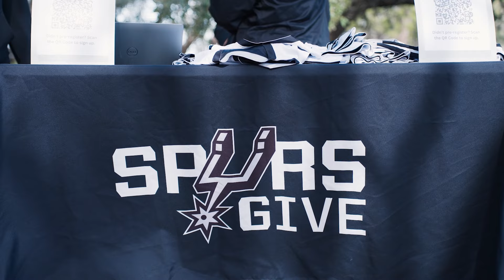Spurs Get Moody | Spurs Week in Austin, March 11 - 17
What a week in Austin! Take a look back at the week long celebration in Austin!